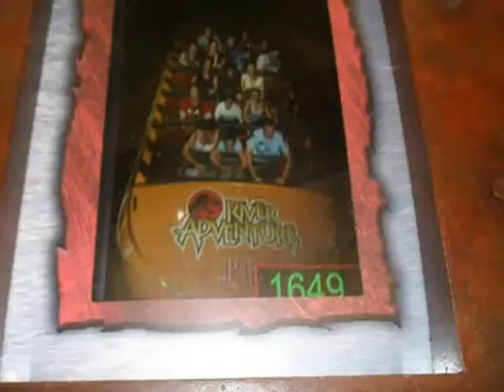Islands Of Adventure Trip - 10.26.07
good times wit mah crew at ioa